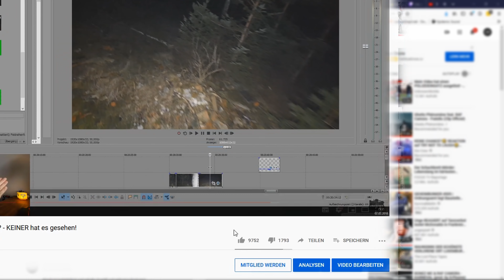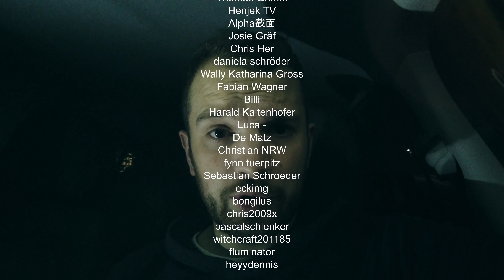ABBRUCH! - HIER gehe ich NICHT rein!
► MERCHANDISE

Vielen Dank an die ersten 10 Kanalmitglieder!

1. Chris P. Urbex

2. Echter von Mespelbrunn

3. Max Koch

4. Julia Einhorn

5. DarkM 86

6. Wizzard Robin

7. Acehunter22 2

8. Marcel Richter

9. Stefan Bongs

10. Wolfgang Haug

1. Chris P. Urbex

2. Julia Einhorn

3. DarkM 86

4. Wizzard Robin

5. Stefan Bongs

6. Wolfgang Haug

7. Failjunki 95

8. Janine Berg

9. Hero Hulk

10. Lost Kakteen